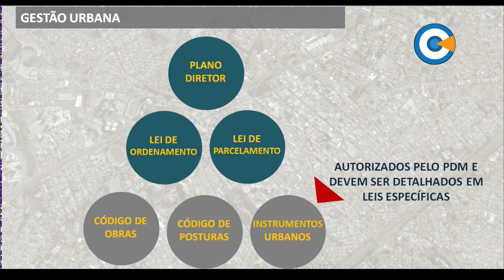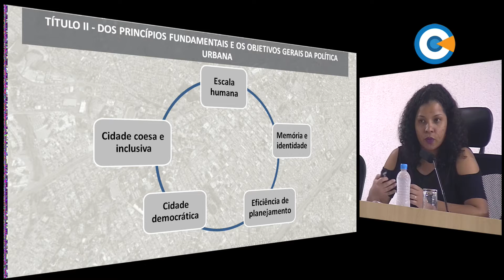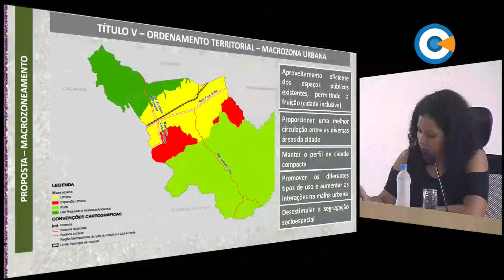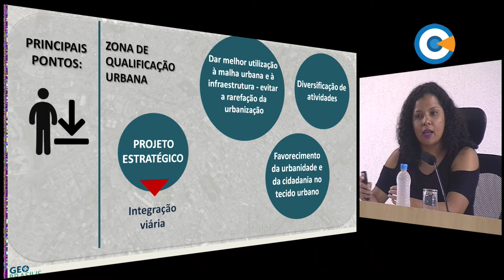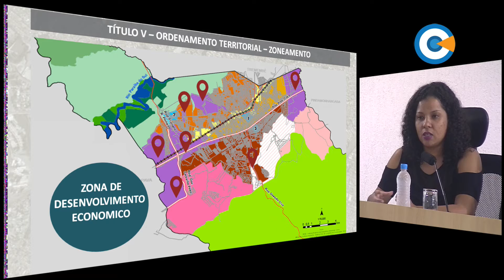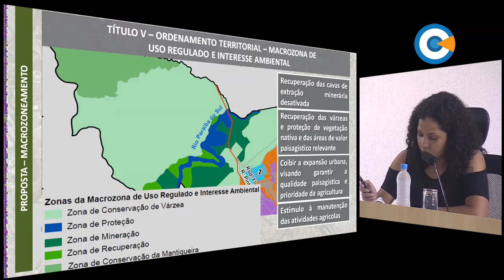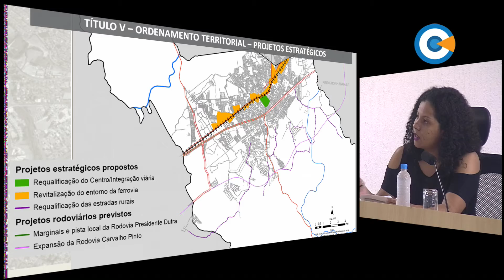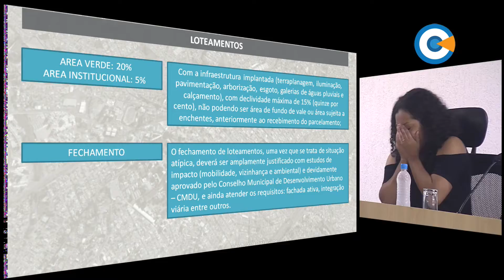5ª Audiência Pública - Plano Diretor - 11/05/2017